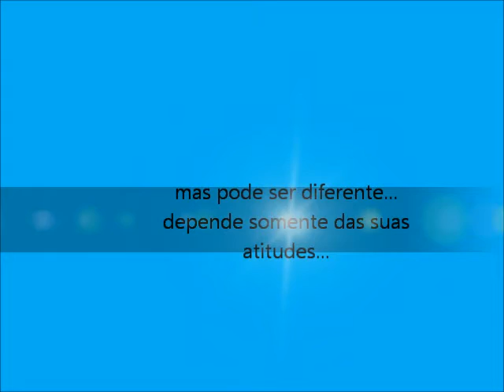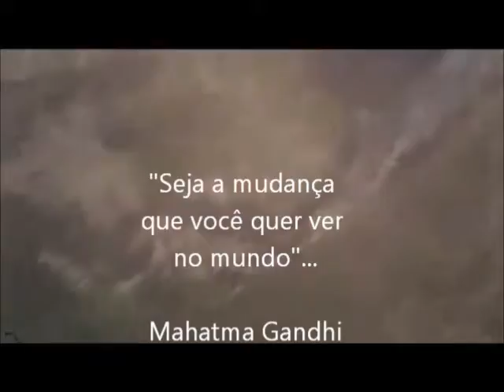Consciência Ambiental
video montado através de várias imagens e cenas tiradas do youtube, para trabalho de faculdade... sendo a primeira parte musica: "Comptine d'un autre été: l'après midi" autor:Yann Tiersen , segunda parte musica:conquest of paradise , autor Vangelis